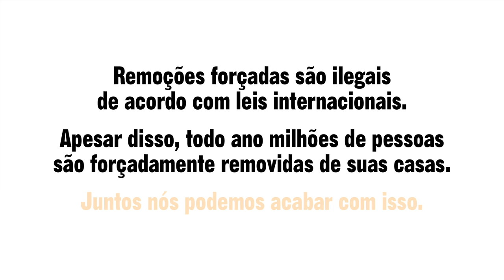Veja como o Brasil se prepara para a Copa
Remoções forçadas retratam a desigualdade e a corrupção que deram início a várias manifestações pelo Brasil antes da Copa do Mundo.

Remoção forçada é a remoção realizada sem as devidas proteções legais e procedimentos adequados tais como um processo genuíno de negociação com as comunidades afetadas para se estudar alternativas à remoção; aviso prévio com antecedência suficiente; assistência jurídica; devida indenização compensatória e oferta de moradia alternativa para aqueles que não têm condições de se manterem por si mesmos.

De acordo com relatórios, cerca de 170.000 brasileiros correm risco de perder — ou já perderam — suas casas em virtude da remoção forçada. Tais remoções estão ligadas a Copa do Mundo de 2014 e as Olimpíadas de 2016. Ao perderem suas casas, muitas dessas pessoas perdem seus empregos e são separadas de suas comunidades.

Mesmo com grandes eventos como a Copa do Mundo forçando cidadãos a deixarem suas casas, o fenômeno não se limita somente ao Brasil e eventos esportivos: estima-se que anualmente cerca de 15 milhões de pessoas pelo mundo todo são forçadas a se desligarem de suas residências por conta de projetos que beneficiam apenas pequena parte da população. Comunidades do mundo inteiro se deparam com abusos físicos e morais para cederem seus terrenos. Quando resistem, são forçados a deixar seus lares sem qualquer consulta ou auxílio.

Remoções forçadas são ilegais por leis internacionais. Juntos podemos acabar com isso.